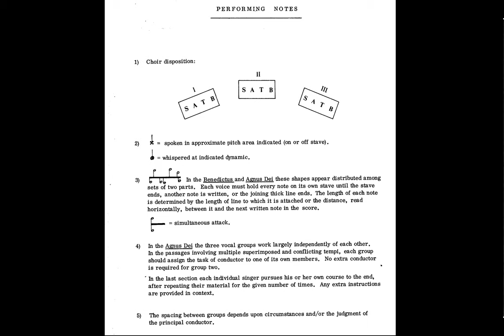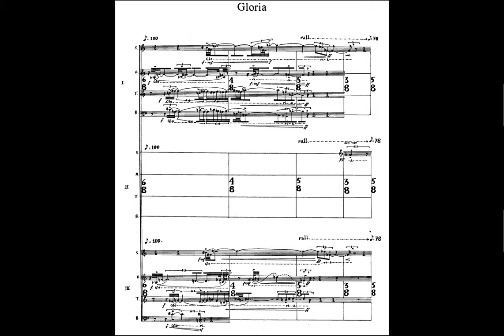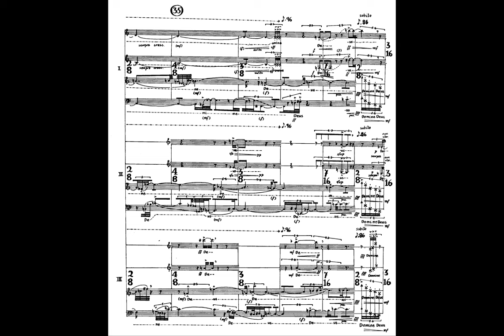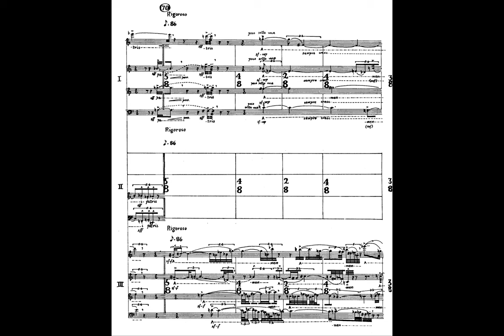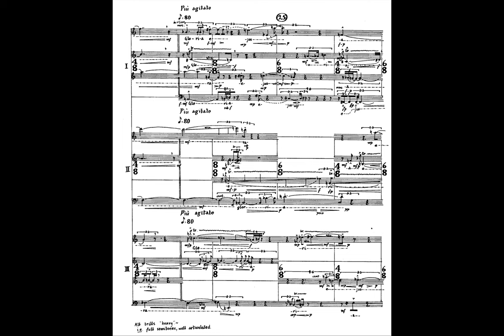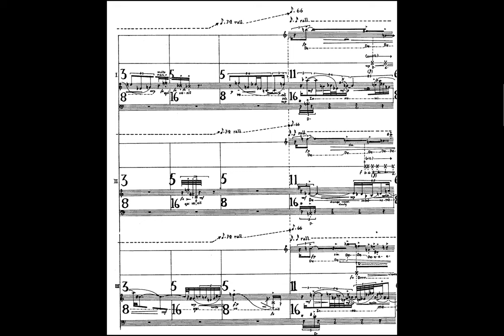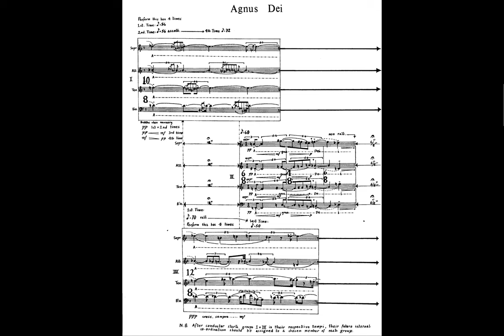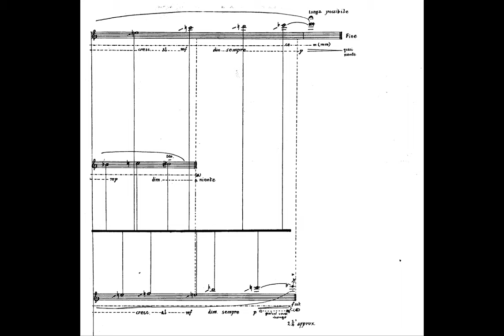Brian Ferneyhough - Missa Brevis (1969) (with score)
Performed by the BBC Singers, cond. Odaline de la Martinez.

"...it's one of the most important of Ferneyhough's early works, composed at the time he was moving from Britain, where he had been studying with Lennox Berkeley, to Amsterdam, where the musical culture was much more forward-looking. Powerfully wrought and fiercely concentrated, it shows how far stylistically Ferneyhough had developed and set the agenda for the extraordinary series of pieces that followed in the next decade." (Andrew Clements)

"Begun  in  1968  and  completed  a  year  later,  my  Missa  Brevis  represents  a  preliminary  attempt  to confront cyclic formal structures developed in preceding instrumental compositions with the powerful historical,  cultural  and  structural  constraints  imposed  by  a  canonic  spiritual  text.  My  aim  was  less  to create a synthesis of these extremely diverse source elements than to achieve an extremely unstable, febrile  and  provisional  balance  in  which  the  musical  and  verbal  levels  of  expression  would  inhabit distinct worlds without at any point achieving complete autonomy. Thus, each movement offers a different solution to the perennial problem of linking words and music. While  the  Kyrie  breaks  up  the  text  into  its  constituent  syllables,  passing  them  from  singer  to  singer, from  group  to  antiphonal  group  with  a  sense  of  total  mobility,  the  Gloria  works  with  more  extended semantic  units  –  usually  one  line  in  length  –  and  subjects  them  to  a  high  intensity  of  polyphonic embellishment. Frequently, two lines of text are presented simultaneously, usually distributed between male  and  female  voices.  Such  are  the  centrifugal  pressures  generated  by  this  textural  compaction that, towards the end of the movement, the fragile collaboration of text and music begins to collapse into  purely  spoken  material. As  the  work  progresses,  the  functional  and  spatial  independence  of  the  three  vocal  quartets  is increasingly emphasised until, in the concluding Agnus Dei, each of them – coordinated by a member of that group itself – moves freely against the others in its own independent tempo." (Brian Ferneyhough)